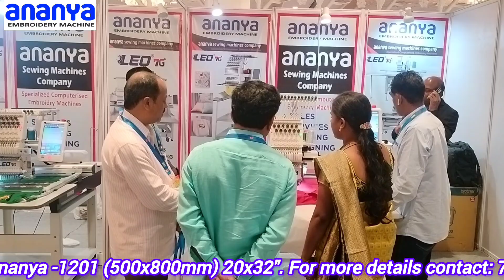ananya embroidery machine Kukatpally, Hyderabad.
Hi this is  Ananya Sewing Machines in Hyderabad, Kukatpally
Ananya is one of the leading businesses in the computer Embroidery Machines & sewing Machines of Distributors and Dealers.
Also Known for Dealing Brands FORTEVER, Ricoma, Brother, Pfaff, Singer, Usha Janome, Ananya, Rio, HSM, Richpeace, Jack, Juki and much more brands dealing in Embroidery, Sewing, Industrial garments manufacturing machines of all categories products.

SUMANTV OFFICIAL
INSTA REELS: